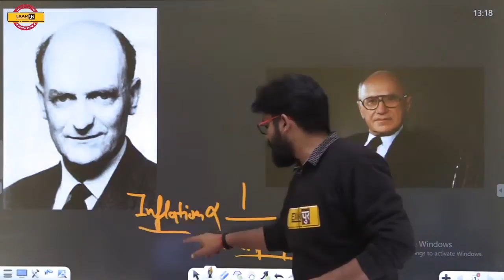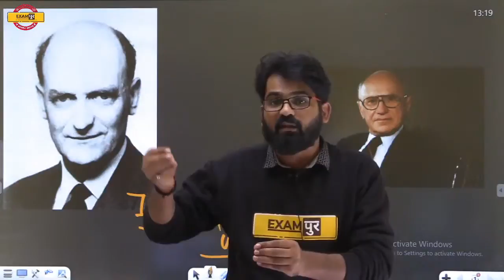PHILLIPS CURVE AND MILTON FRIEDMAN CONCEPT BY ANKESH SIR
➡️UPSSSC PET 2023 NOTIFICATION 🔥UP POLICE NEW VACANCY 2023 PHILLIPS CURVE AND MILTON FRIEDMAN CONCEPT BY ANKESH SIR

UP Police Constable Paid Course से बेहतरीन तैयारी करना चाहते है तो इस फॉर्म को भरे |

👇🏻UP POLICE CONSTABLE से जुडी सारी  जानकारी जानने के लिए इस लिंक पर CLICK करें 👇🏻

 🔴OUR OLD COURSE
👉Abhinandan Batch Maths 2021 :-